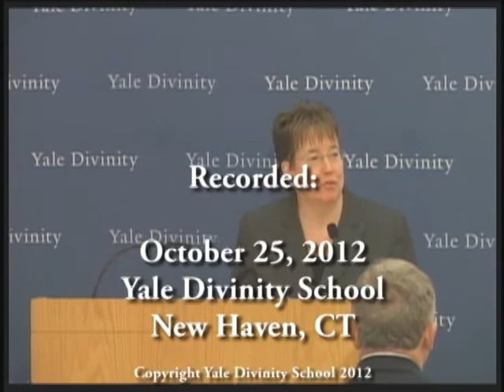Prophetic Witness and Public Leadership: Challenges and Opportunities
Convocation and Reunions 2012

Presenter: Carolyn Sharp '94 M.A.R., Acting Associate Dean for Academic Affairs and Professor of Hebrew Scriptures.